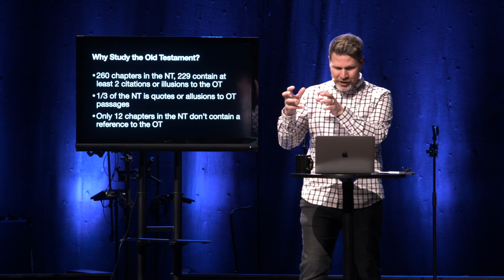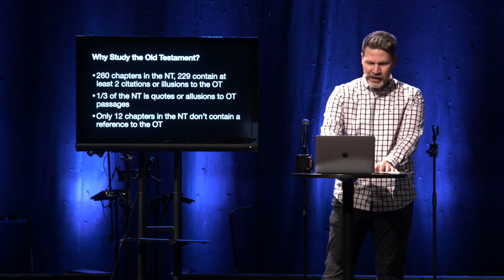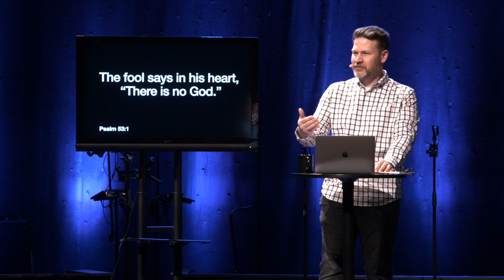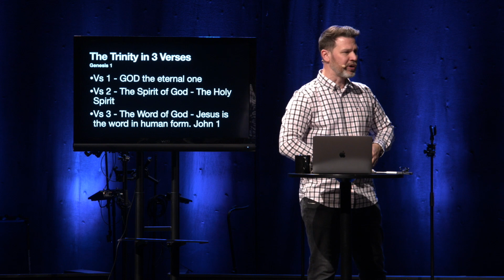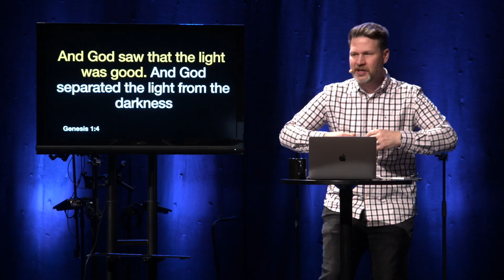How It All Began - Genesis 1: 1 - 5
Join us as we take a deep dive into Genesis.

Message Title - A Study of Genesis - How It All Began
Pastor Daniel Johnson - Lead Pastor
We hope that you continue to watch along with us.